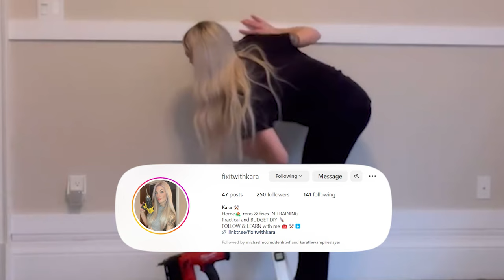Jodie Foster | House Tour | INSIDE Her Incredible $15 Million Beverly Hills Home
A few years back, actress Jodie Foster sold her stunning Beverly Hills mansion for $14.9 million, after originally being listed at $15.9 million. The very secluded 7,500-square-foot home, features a private garden walkway leading to a double-height entrance. This opens into a traditional-style foyer with sun-filled rooms at every turn. The kitchen, boasts a vaulted ceiling and several sets of French doors opening out to the brick patio while the luxury amenities continue, both inside and outside the home. Foster purchased the home from veteran producer Colin Callender for $11.75 million in 2012 and lived at the property for many years.